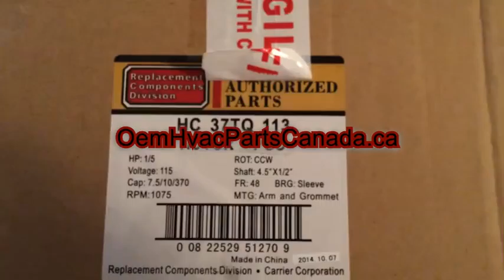Carrier blower motor HC37TQ113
HP: 1/5

RPM: 1075

HZ 60

Volts: 115

AMP: 2.9

PH: 1

GE model 5KCP39CGV519BS

Y7L2623B26

Genuine Carrier parts